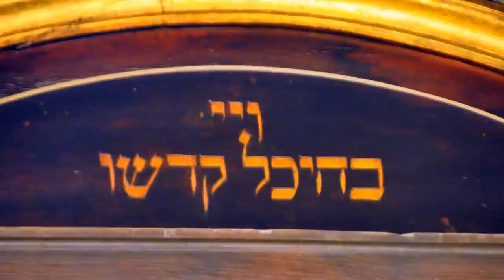Chassidic Melody. Od Yishmah- May There Soon Be Heard. Ashire. WORLD MUSIC BY ELI MELLUL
ORIENTAL AND OCCIDENTAL JEWISH MUSIC